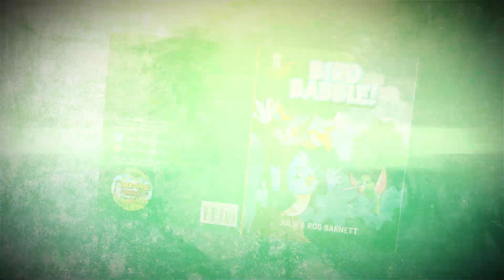Bird Babble video ad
Perfect books and videos for homeschooling kids and parents, or just valuable lessons for our little ones to help them grow up to be kind, compassionate and successful big ones! Brentwood buddies offers free lesson plans with their books and videos. fun, funny and engaging sing alongs and just a happy place for your child to come and enjoy these crazy characters with good messages. We hope you enjoy and smile all day long!